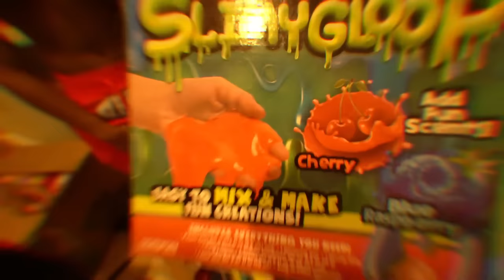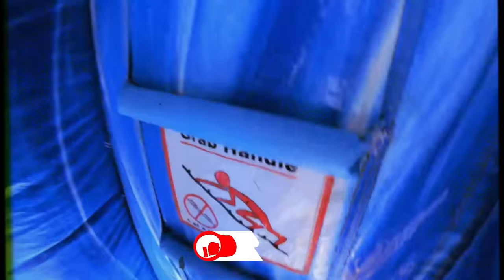SURPRISING THE KIDS WITH A WATERSLIDE BOUNCE HOUSE! (STAY HOME FUNDAY)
Backyard Funday WaterPark For The Kids!